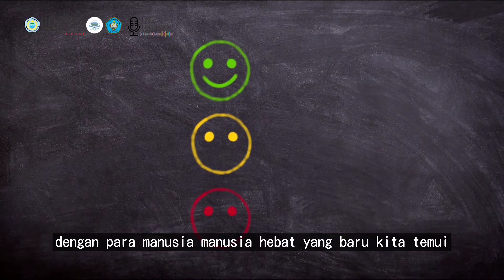EPS 11 P&K PODCAST: PULAU BARU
Last Episode but not least ✨✨